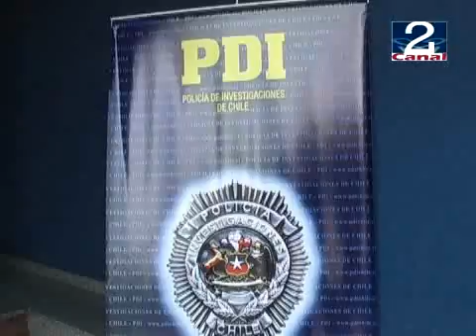12 ABR 2010 APARECIDA